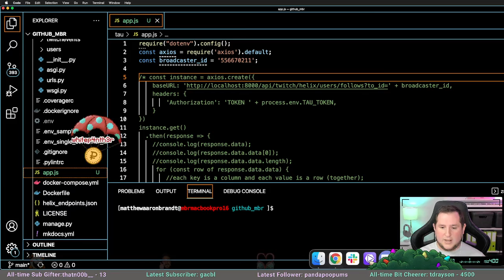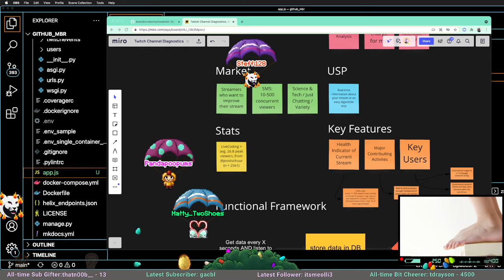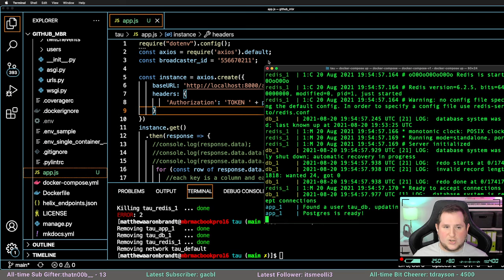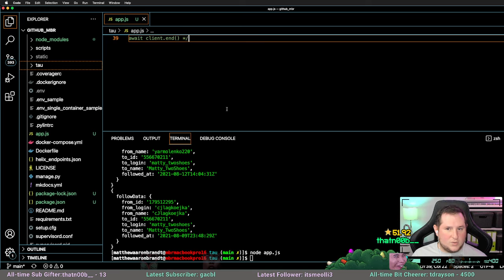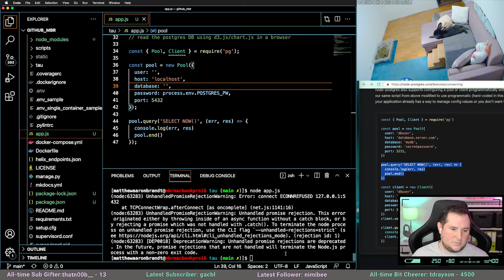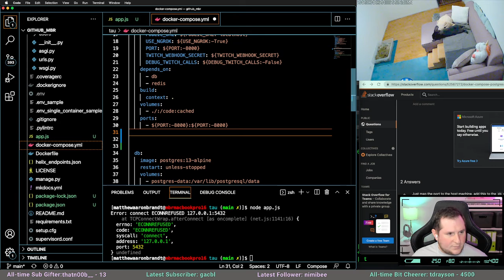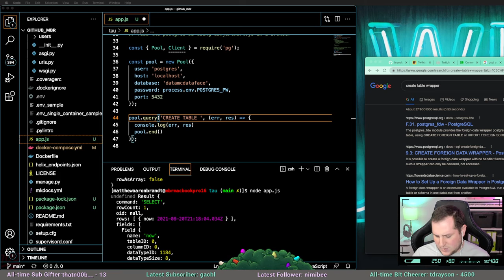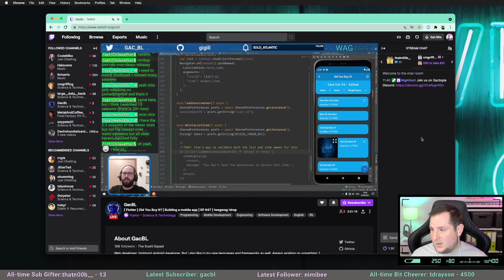[2021-08-20] [s1e03] Twitch Channel Diagnostics !project !commands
**This is a direct upload of my livestream from Twitch**

In this video, I’ll show you a little about how I am building a real-time analytics product for Twitch!

ABOUT MY CHANNEL:
Here is where I upload all my Twitch livestreams so you can watch them after the stream (usually 2-3 days after the stream).
I stream all about Data & Analytics, meaning topics like Data Analysis, Data Exploration, Data Cleansing, SQL, Postgres, Data Visualisation, etc.